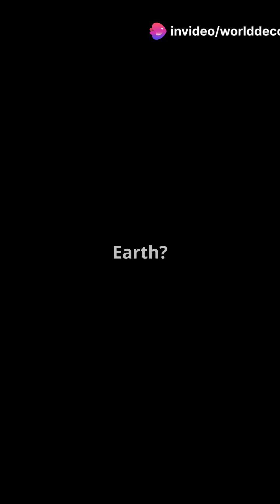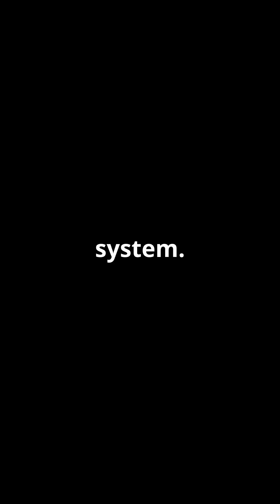“What Happens to a Paper Airplane on Other Worlds? ✈️🌍➡️ 🌑🪐🚀🛸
Ever wondered what would happen if you threw a paper airplane on other planets? Let’s break it down!

Earth: On Earth, gravity and atmosphere work together to give your plane a nice, smooth glide. Classic, right? ✈️
Mars: On the Red Planet, gravity is weaker, and the atmosphere is thin. Your paper airplane would travel further but wobble and crash quickly due to the lack of air resistance. 🌑
The Moon: With no atmosphere, the Moon doesn’t allow your airplane to glide at all. Instead, it slowly drifts and falls straight down like a stone. 🌕
Jupiter: On Jupiter, the massive gravity would pull the paper airplane straight down before it even had a chance to take off! Plus, the intense winds would destroy it instantly. 🛸
So, next time you fold a paper airplane, just imagine launching it into space—where gravity and atmosphere work a lot differently! 🌌